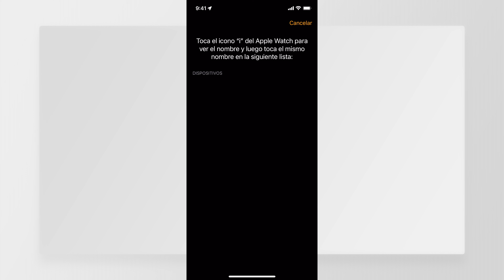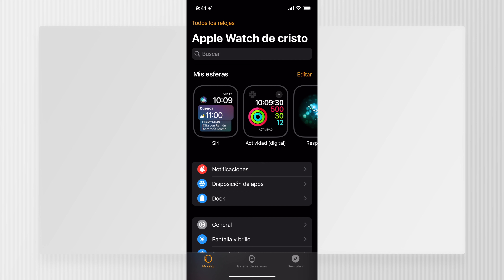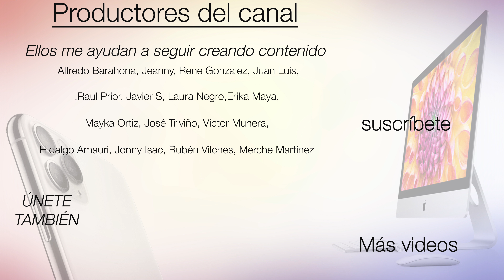Como conectar o Sincronizar Apple Watch al iPhone⌚️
Como Sincronizar Apple Watch al iPhone o cómo enlazar por primera vez el Apple Watch al iPhone. Te expliqué cómo hacerlo en tus primeros pasos para el Apple Watch para principiantes.

😎VIPS:
Alfredo Barahona, Jeanny, Rene Gonzalez, Juan Luis,Raul Prior, Javier S, Laura Negro,Erika Maya, Mayka Ortiz, José Triviño, Victor Munera, Hidalgo Amauri, Jonny Isac, Rubén Vilches, Merche Martínez